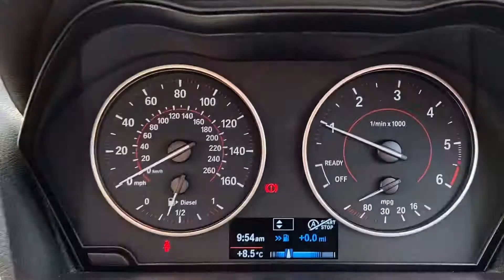RF67VGT Cockpit demo